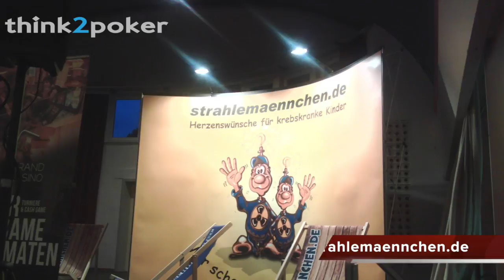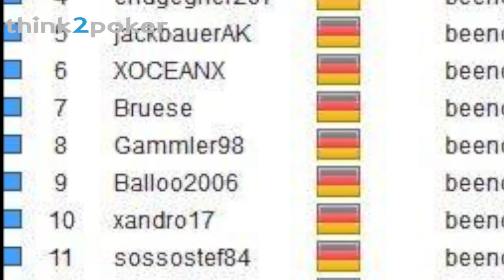#4 think2poker News März 2017